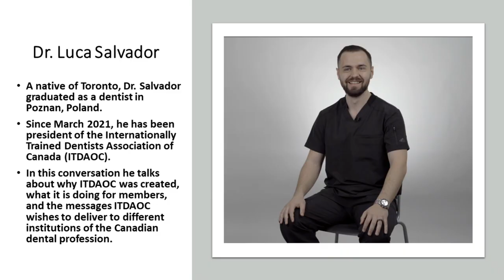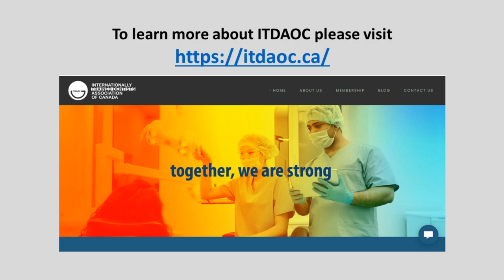What are the goals of the Internationally Trained Dentists Association of Canada (ITDAOC)?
Dr. Luca Salvador, a native of Toronto, graduated as a dentist in Poznan, Poland. Since March 2021, he has been president of the Internationally Trained Dentists Association of Canada (ITDAOC).

In this 14-minute conversation he talks about why ITDAOC was created, what it is doing for members, and the messages ITDAOC wishes to deliver to different institutions of the Canadian dental profession. You can learn more about the ITDAOC